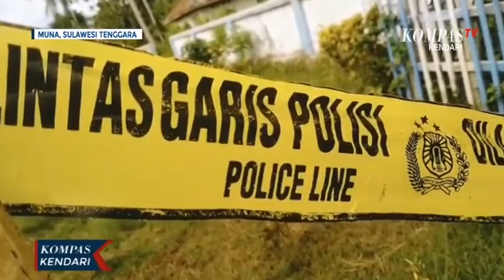Hanya Karena Teka – Teki Seorang Pria Tikam Rekannya Hingga Tewas